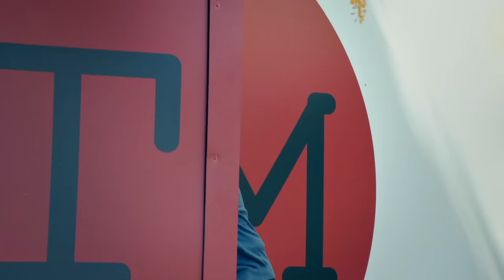Chris Ramsey's Best Taskmaster Moments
No way!! From accidental shoe flinging to flying sausage battles, check out Chris's most hilarious moments.